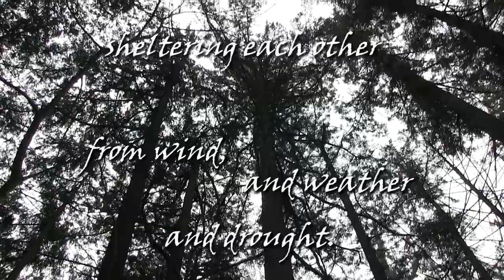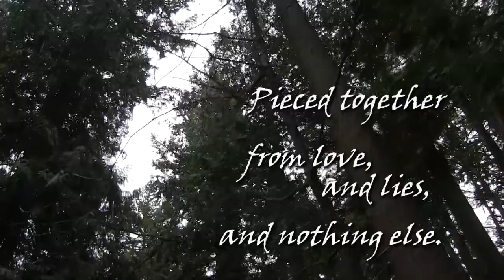2022 Whatcom READS book selection is Greenwood by Michael Christie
The novel Greenwood by Canadian author Michael Christie is the Whatcom READS 2022 book selection.

Publisher Penguin Random House describes Greenwood as a magnificent generational saga and a “shining, intricate clock-work of a novel.” The publisher description continues: “The book charts a family’s rise and fall, its secrets and inherited crimes. And throughout, there are trees: a steady, silent pulse thrumming beneath author Michael Christie’s effortless sentences, working as a guiding metaphor for withering, weathering, and survival, for the hopeful, impossible task of growing toward the light.”